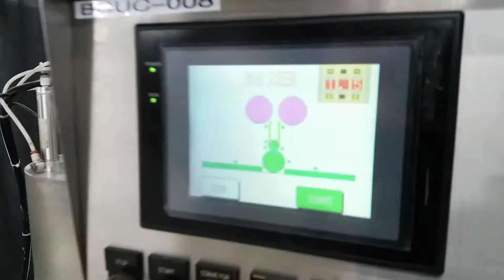FG ROTARY PLUGGER CAPPER MODEL FG2001 WITH TWO VIBRATORY BOWLS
FG automatic rotary plugger and capper, last running nail polish bottle, stainless steel construction, pick and place station for plug and cap with pre-torque for cap, final torquing station for cap, 2x vibratory bowls built by McKnight Automation for plug and for cap, track for plugs and caps, painted steel electrical panel with PLC Omron, operator display panel, SS conveyor with adjustable guide rails, 208V, 60HZ, 3ph, 30A. INVENTORY# BOUC-008